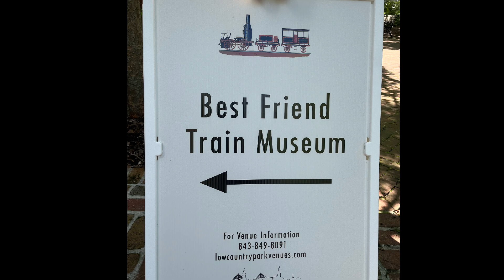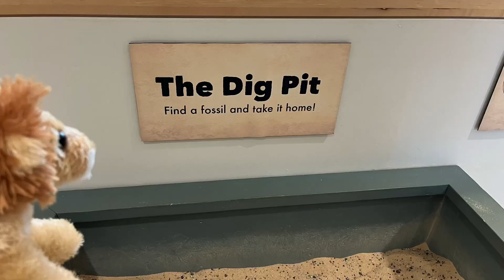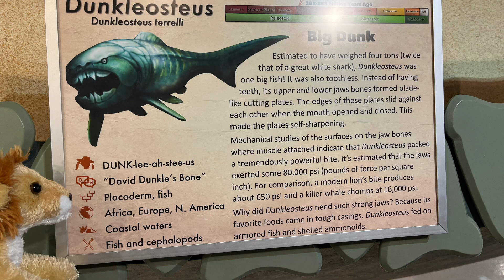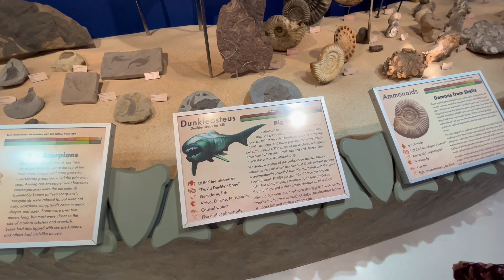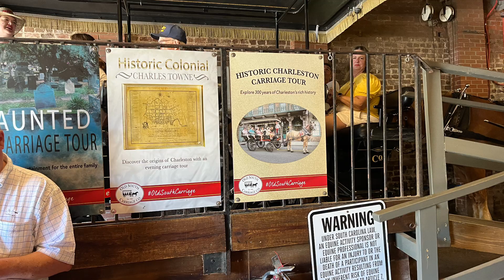Episode 6: Best friend museum, Mace Brown museum of natural history , horse carriage tour